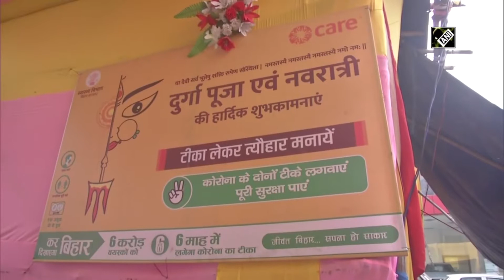Patna: Bihar Government sets up COVID-19 vaccination camps at Durga Puja Pandals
Patna (Bihar), Oct 12 (ANI): To boost vaccination drive in Patna, Health Department has set up COVID-19 vaccination camps at Durga Puja Pandals. As footfall increased at Pandals, officials are encouraging people to get jabbed. (SA)